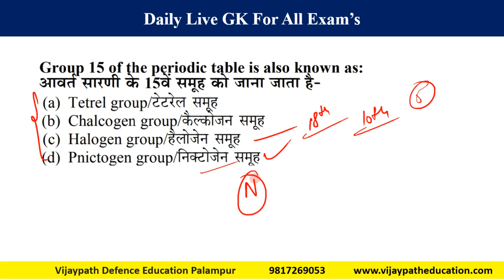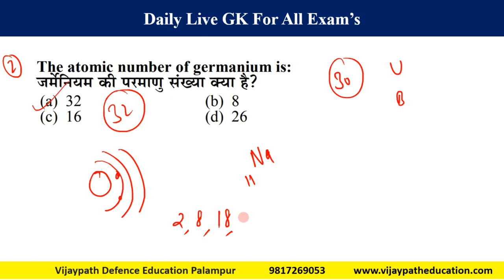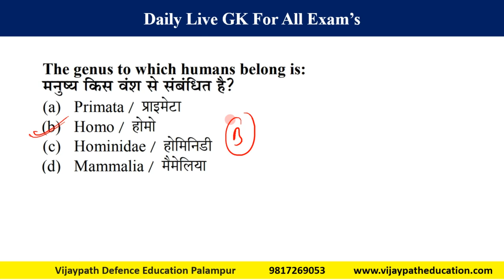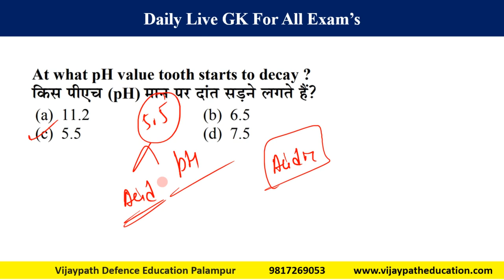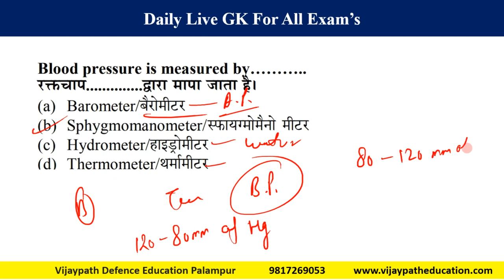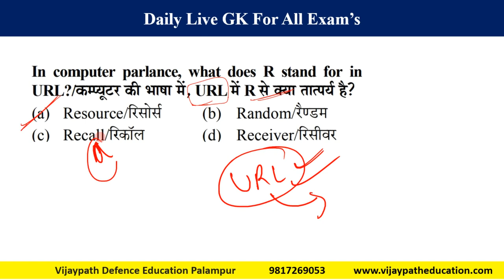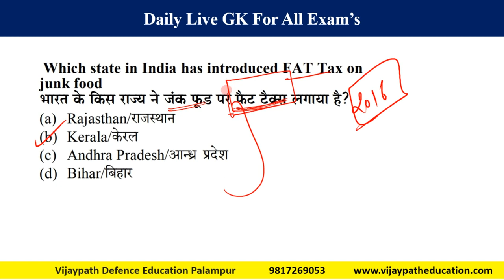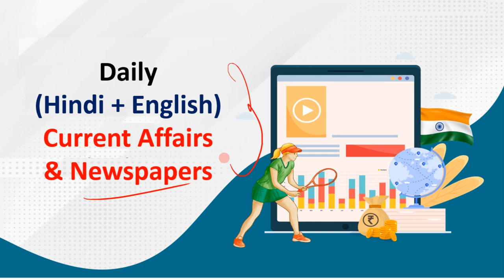HPRCA Gk Series Class 13 || Daily GK Questions || Imp.For All One Day Exams